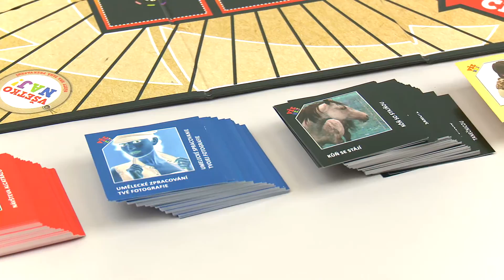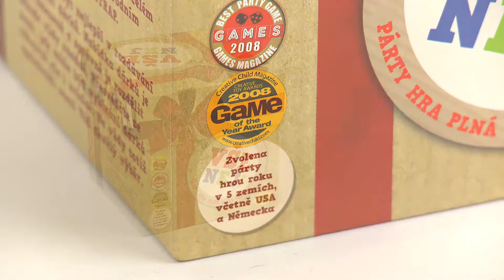Albi Vše nej!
Párty hra plná překvapení! Pro všechny, kteří mají rádi dárky a zábavu. Cílem hry je obdarovávat spoluhráče a naopak dostávat dárky, avšak nabídka dárků je v každém kole omezená a ne vždy je váš výběr úspěšný. Vyzkoušejte si, jak dobře dokážete odhadnout své spoluhráče. Koupíte na MALL.CZ a MALL.SK